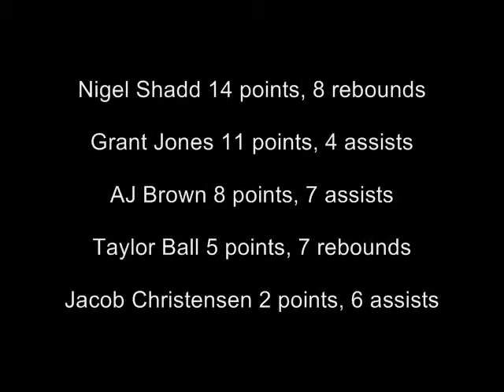Tri-City Christian highlights vs SW Leadership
Tri-City Christian comes back from down 12 early behind senior Brock Gardner's School Record 46 points to win 86-77 over Southwest Leadership. Gardner also had 21 rebounds, 6 assists and 4 steals to move Tri-City to 4-0 on the season.